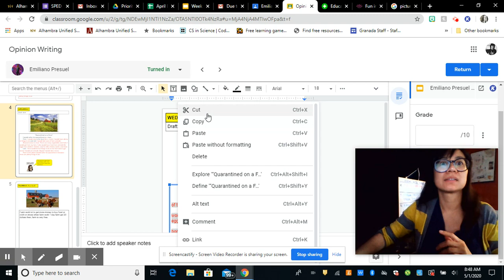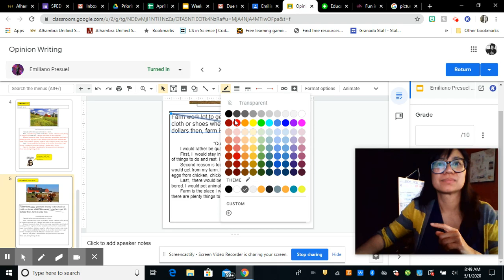Untitled: May 1, 2020 8:49 AM